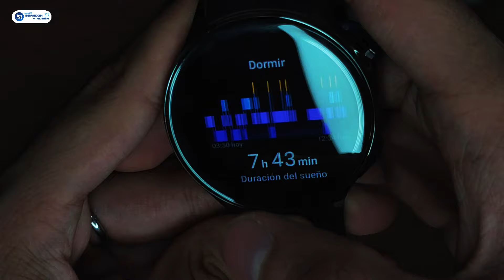¡OPPO Watch X en 2024! Unboxing Primeras Impresiones Increíbles 🔥⌚OPPOWatchX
¿Vale la pena el OPPO Watch X en 2024? ¡Descúbrelo en nuestro unboxing y análisis completo! En este video, te mostramos todo lo que necesitas saber sobre este nuevo smartwatch: batería, rendimiento, diseño, y sus características más innovadoras.

Desde la pantalla hasta su integración con apps de salud, te damos nuestra opinión honesta sobre si este es el mejor reloj inteligente del año. 😎

¡No te pierdas esta reseña detallada que abarca todo lo que buscas! Perfecto para los fanáticos de la tecnología que quieren estar a la vanguardia. 👌